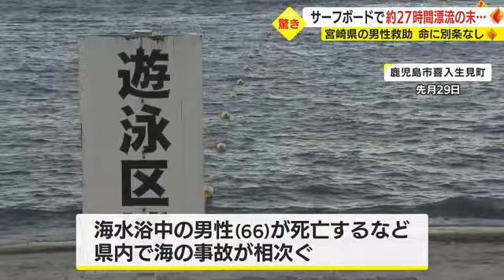約２７時間漂流か 鹿児島・東串良町で行方不明のサーファー 志布志湾沖で発見 (23/08/16 18:14)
およそ２７時間、漂流していたとみられます。

鹿児島県東串良町の海岸でサーフィンをしていて沖に流された男性が、１５日、約３０ｋｍ離れた志布志湾沖で救助されました。男性の命に別条はないということです。

海上保安部の職員の助けをもらいながらゆっくりと巡視艇へ向かう男性。男性のものとみられるサーフボードも映っています。

志布志海上保安署によりますと１４日午前１０時ごろ鹿児島・東串良町の柏原海岸でサーフィンをしていた宮崎・都城市の４１歳の男性が沖に流されました。

その日の夕方、男性の妻から「夫が帰ってこない」と警察に通報があり発覚し、海上保安庁と警察が捜索を行っていました。

そして１５日午後１時すぎ。柏原海岸から約３０ｋｍ離れた志布志湾沖の海上で、通りかかったタンカーがサーフボード上で手を振っていた男性を発見、救助しました。

男性は脱水症状などはあるものの軽症で命に別条はなく、「足がつった。気づいたら沖に流されていた」と話しているということです。

ところでこの夏、鹿児島県内では鹿児島市喜入生見町で海水浴をしていた６６歳の男性が死亡するなど海での事故が相次いでいます。

１０管本部によりますと７月から８月１６日までに県内では２２人が海での事故にあい、このうち９人が亡くなっているということです。